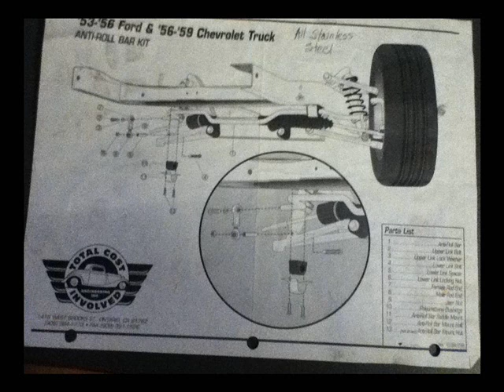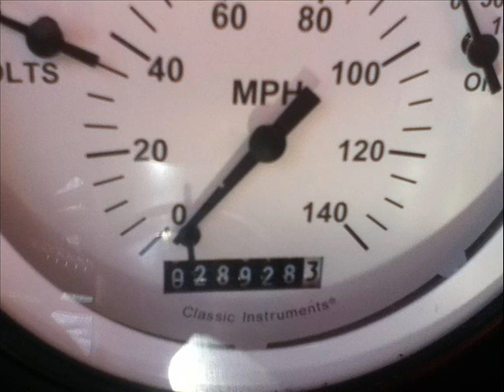More photos of 1956 Ford F-100 Truck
See more of the details of truck that is listed for sale.